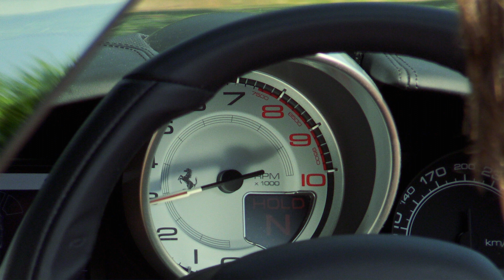Advocatie Personal Branding: Preview Ferrari California T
In deze preview van AdvocatieTV neemt autoredacteur Ewout Hallebeek de nieuwe Ferrari California T onder de loep. Op 21 augustus volgt de geschreven review op